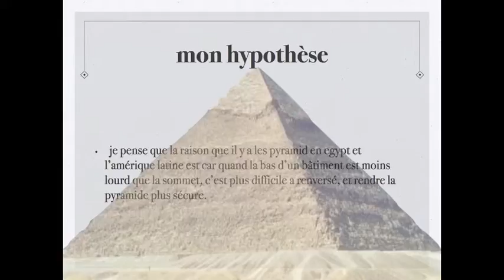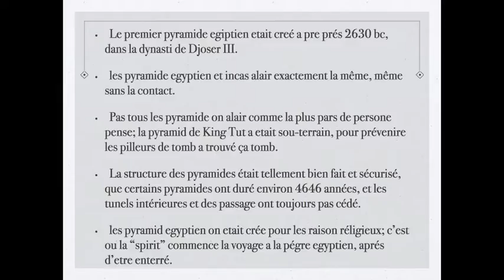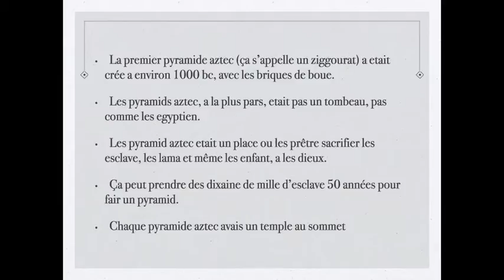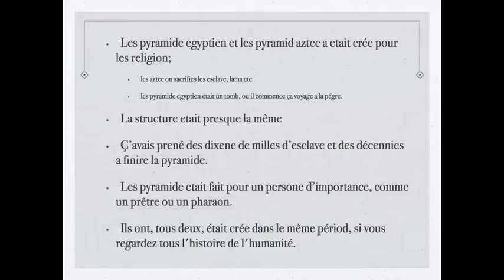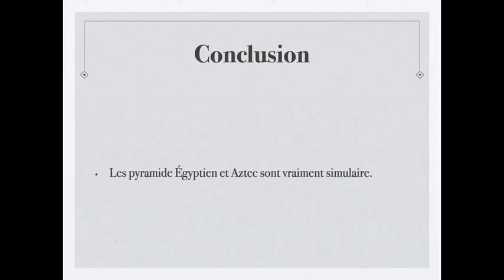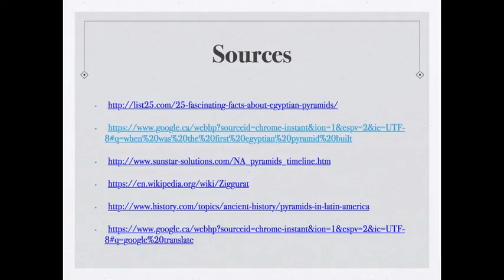isaac qac 29 03 16